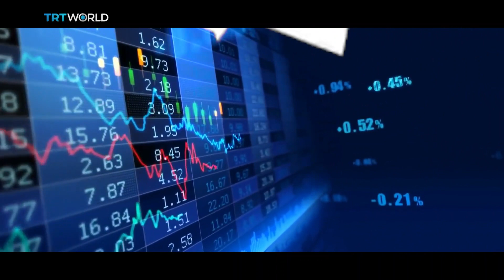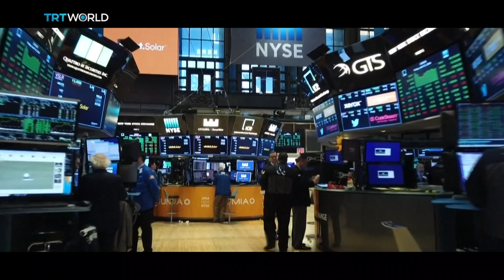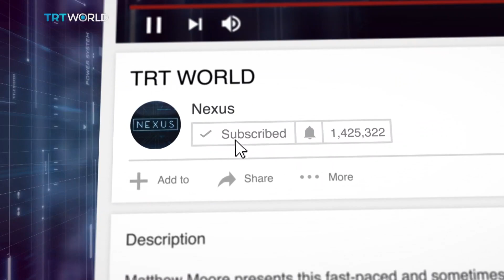What is a 'black swan' event and is there one looming?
A 'black swan' event is a term used in the world of finance to describe unpredictable and catastrophic financial disruption. Warnings about an impending black swan event are growing louder. Could it be China's property market's about to implode? Or will it be hyperinflation, rising interest rates, or food shortages? Or all of the above.